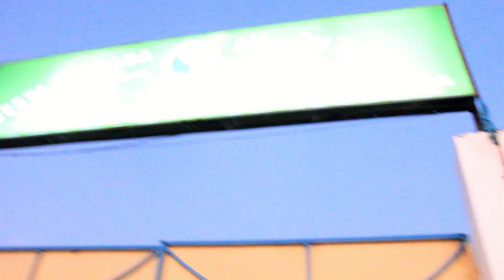Short Film Malaysia 😂😂 SABIR PRODUCTION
Waxaa iga heli kartaa